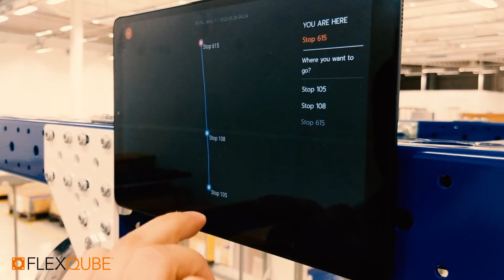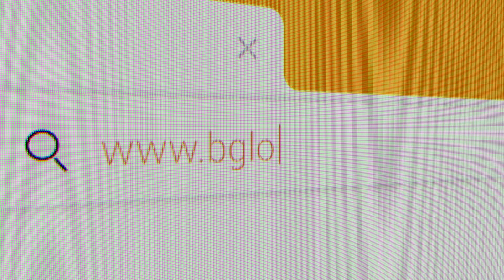Soluzione Mother and Daughter eQart per la movimentazione dei materiali in modalità automatica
La movimentazione dei materiali rappresenta un processo ripetitivo e prolungato che richiede l'impiego di molti operatori, in operazioni che non portano alcun valore aggiunto.

Automatizzare tali processi consente ai collaboratori di potersi concentrare in attività che significative ed essenziali per l'azienda.

Automazione, però non è sinonimo di complessità, di ingenti investimenti e di molteplici risorse tecniche coinvolte.

Esistono infatti soluzioni intermedie, come eQart, che permette alle aziende di compiere i primi step all'interno dell'automazione delle operazioni di material handling.